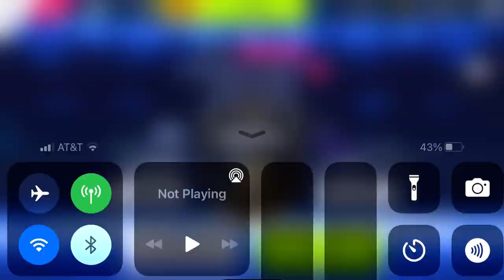Asphalt 9 - Multiplayer - Tokens Rush | Bolwell MK X Nagari 500